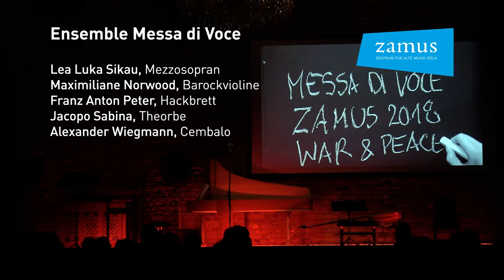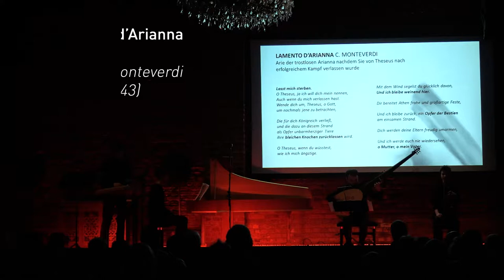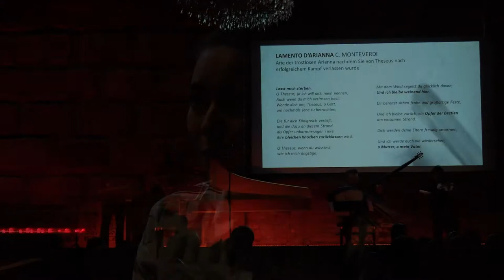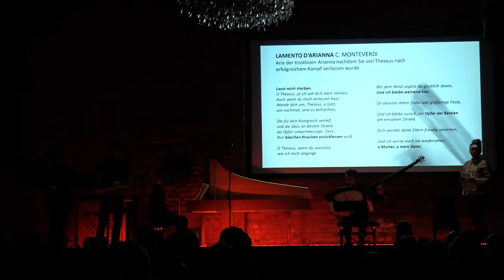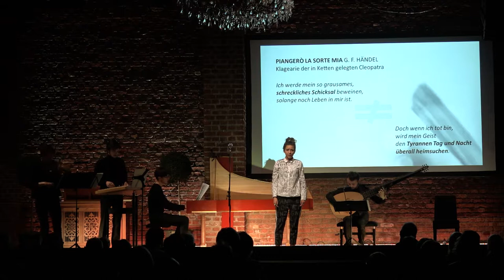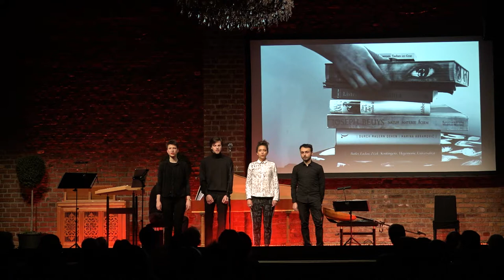Wettbewerb für Alte Musik ZAMUS Ensemble „Messa di Voce“ in Köln, Baroque Music, Early Music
Ensemble „Messa di Voce“ beim Wettbewerb Yes, We Can Can für historische Aufführungspraxis des ZAMUS (Zentrum für Alte Musik) Köln. Balloni-Hallen Köln, 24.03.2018
Messa di Voce erhielt den Publikumspreis.
(Barockwettbewerb/Wettbewerb für Alte Musik/historische Aufführungspraxis)

Mitglieder:
Lea Luka Sikau (Gesang, 21), Masterstudium Kultur- und Musikmanagement an der Hochschule für Musik und Theater München, leasikau.com
Maximiliane Norwood (Violine, 18), Bachelorstudium Barockvioline bei Prof. Mary Utiger an der Hochschule für Musik und Theater München. Sie hat bereits mit namhaften Barockorchestern wie Munich Baroque, Accademia die Monaco (CD-Aufnahme) und dem Bayerischen Jugend-Barockorchesterr konzertiert.
Franz Anton Peter (Hackbrett, 24) antonpeter.com
Jacopo Sabina (Theorbe, 27), absolviertes Masterstudium Laute bei Prof. Evangelina Mascardi an der Hochschule für Musik und Theater München.
Alexander Wiegmann (Cembalo, 24), Bachelorstudium Cembalo bei Prof. Christine Schornsheim an der Hochschule für Musik und Theater München.

Programm:
01:06 Lamento d’Arianna, Claudio Monteverdi (1567 – 1643)
05:01 Lamento d’Arianna Solo Theorbe
06:21 Piangero la sorte mia, aus Guilio Cesare, Georg Friedrich Händel (1685 – 1759)
11:49 Passacaglia aus King Arthur, Henry Purcell (1659 – 1695)
15:30 Pompe vane di morte! – Dove sei, amato bene aus Giulio Cesare, Georg Friedrich Händel (1685 – 1759)
21:09 Lamento aus der Cambalosuite Nr.6, Johann Jakob Froberger (1616 – 1667)
23:56 Sonata decima ottava, Marco Uccellini (ca. 1603 – 1680)
30:42 Svegliatevi nel core aus Giulio Cesare, Georg Friedrich Händel (1685 – 1759)

Video und Schnitt: Hannes Valtiner

Ensemble „Messa di Voce“ at the Early Music Competition Yes, We Can Can by ZAMUS (Centrum for Early Music) Cologne. Balloni-Halls Cologne, 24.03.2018
Messa di Voce received the audience award.
(baroque music competition/competition for early music/historically informed performance)

Members:
Lea Luka Sikau (Classical Voice, 21) degree study culture and music management at the University of Music and Theater Munich, leasikau.com
Maximiliane Norwood (Baroque Violin, 18), baroque violin bachelor’s degree study with Prof. Mary Utiger at the University of Music and Theater Munich. She has played with various baroque orchestras like Munich Baroque, Accademia di monaco (CD recording) and the Bavarian youth baroque orchestra and has been to masterclasses with Gottfried von der Goltz, Kristin von der Goltz and Mary Utiger in Norway and in Düsseldorf
Jacopo Sabina (Theorbo, 27), completed master’s degree studies in lute/theorbo with Prof. Evangelina Mascardi at the University of Music and Theater Munich
Alexander Wiegmann (Harpsichord, 24), harpsichord bachelor’s degree study with Prof. Christine Schornsheim at the University of Music and Theater Munich.

Programme:
01:06 Lamento d’Arianna, Claudio Monteverdi (1567 – 1643)
05:01 Lamento d’Arianna Solo Theorbe
06:21 Piangero la sorte mia, from Guilio Cesare, Georg Friedrich Händel (1685 – 1759)
11:49 Passacaglia from King Arthur, Henry Purcell (1659 – 1695)
15:30 Pompe vane di morte! – Dove sei, amato bene from Giulio Cesare, Georg Friedrich Händel (1685 – 1759)
21:09 Lamento from the harpsichord suite Nr.6, Johann Jakob Froberger (1616 – 1667)
23:56 Sonata decima ottava, Marco Uccellini (ca. 1603 – 1680)
30:42 Svegliatevi nel core from Giulio Cesare, Georg Friedrich Händel (1685 – 1759)

Video and cut: Hannes Valtiner